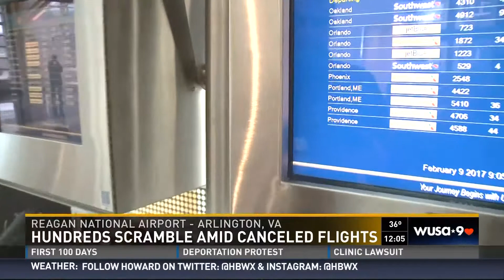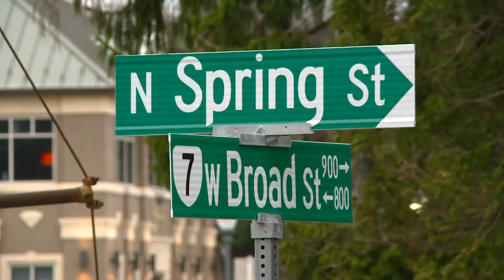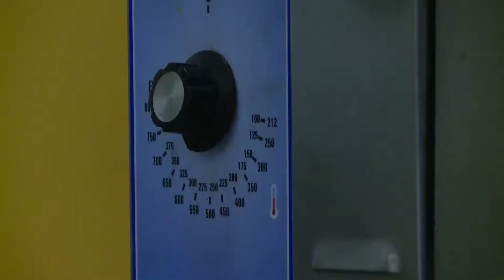Evan Koslof Reporter Reel - WUSA9 (4.14.17)